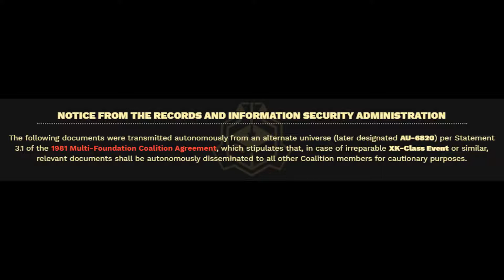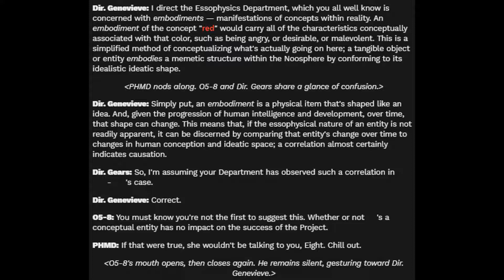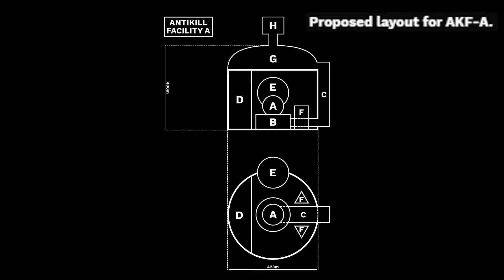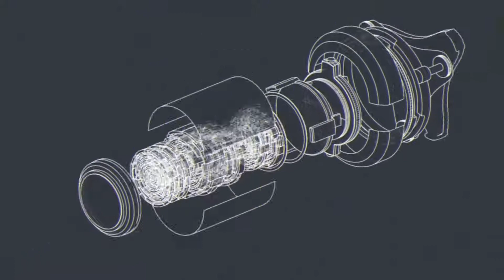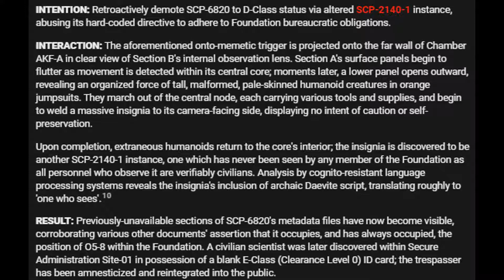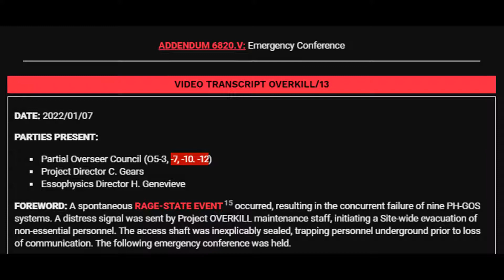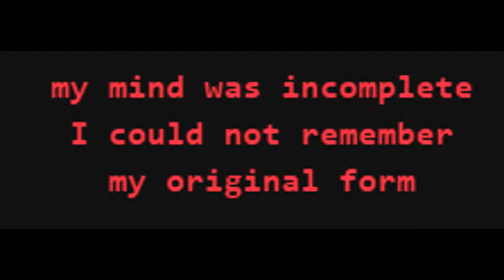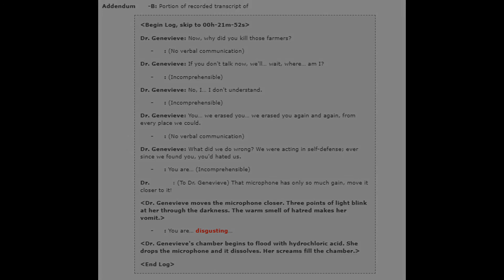SCP-6820 | TERMINATION ATTEMPT | Thaumiel | Foundation-Made SCP | K-Class-Scenario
DISGUSTING

"SCP-6820" by Placeholder McD, from the SCP Wiki. Source